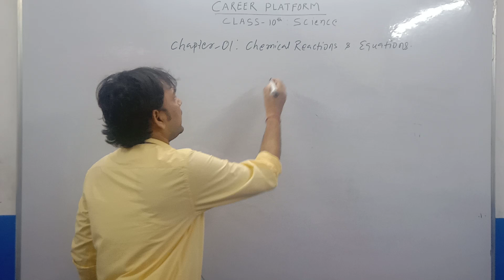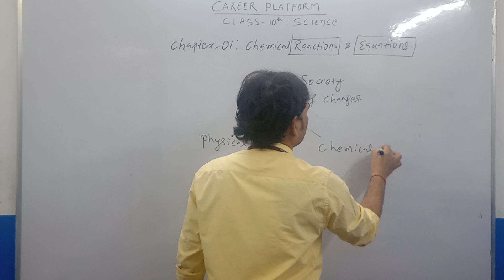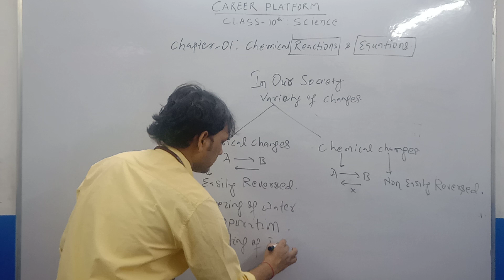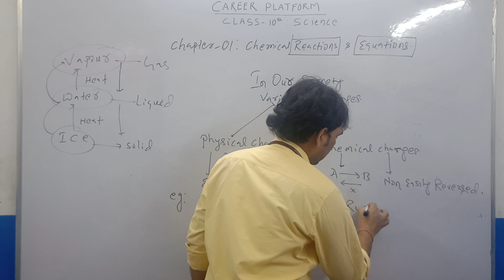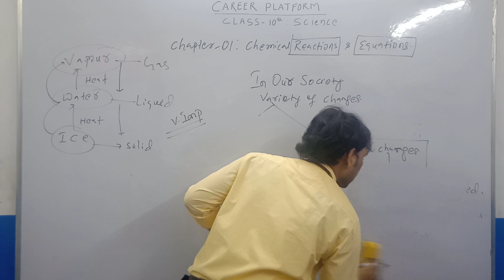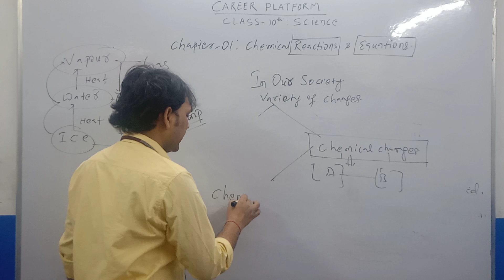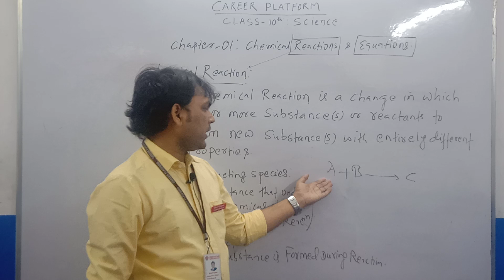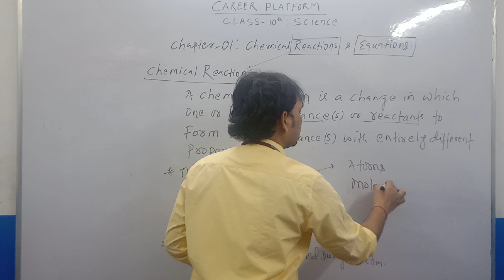PART-03: II CHAPTER-01 CHEMICAL REACTIONS & EQUATIONS CLASS-XTH II NCERT CBSE BOARD II BY BINOD SIR